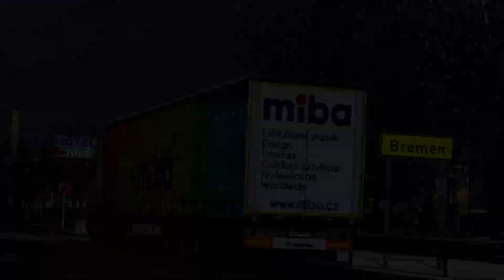ETS2 Scania R480 Travemünde - Bremen